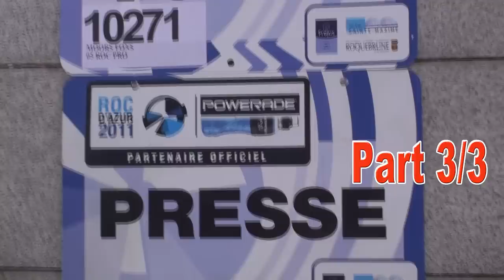3 - 2011 Roc d'Azur - Roc Pro - Part 3/3 - Fons-MTB.be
Derde deel van de Roc Pro race. Onderweg kwam ik heel wat renners tegen die in een vroegere wedstrijd waren vertrokken. In de film lijkt het alsof ik vlieg maar dat is niet zo. Het waren de renners die ik voorbij stak die het wat langzamer deden.. Deel 1/3 Deel 2/3